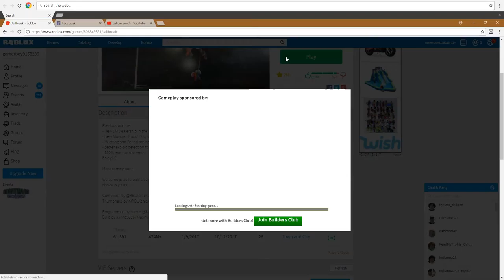roblox Jailbreak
hey guys today i am playing some more jailbreak